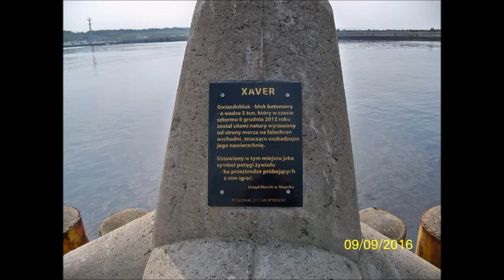Honda Pan European Polska XV Zlot Poddąbie 08. 2016